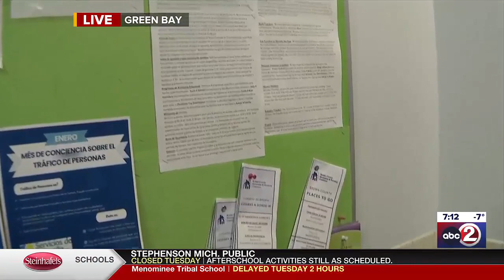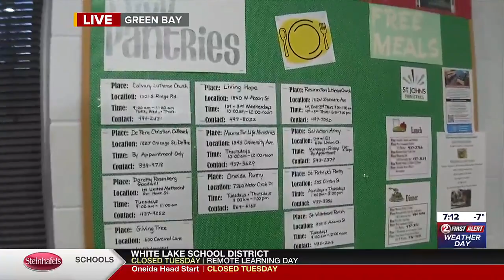DEBRIEF: Warming shelters open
Kristyn Allen discusses warming shelters are open to everyone to avoid this dangerous cold and what warming shelters offer